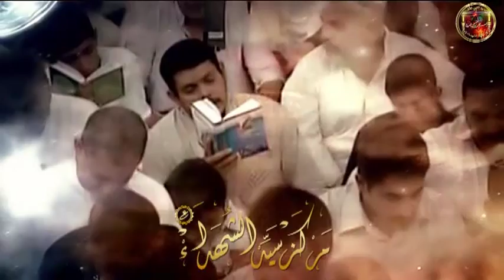دعاءه (ع) في خواتم الخير - الصحيفة السجادية